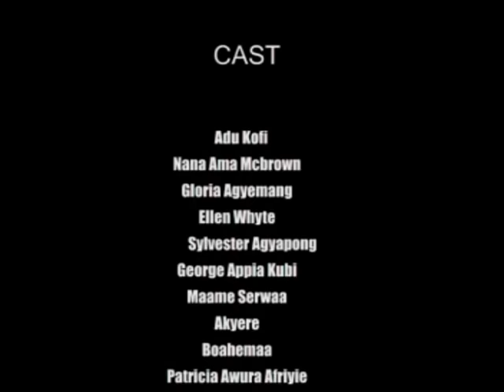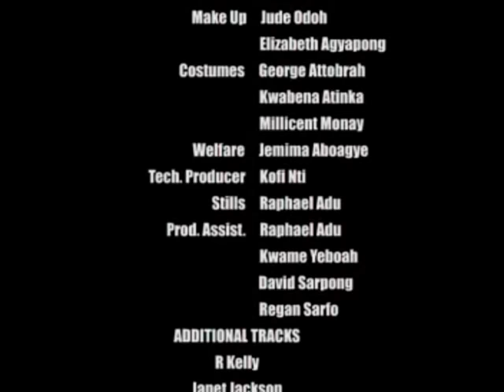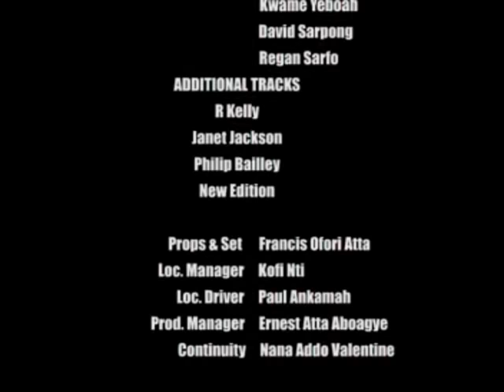ADOM BI APUE 2 KUMAWOOD GHANA TWI MOVIE